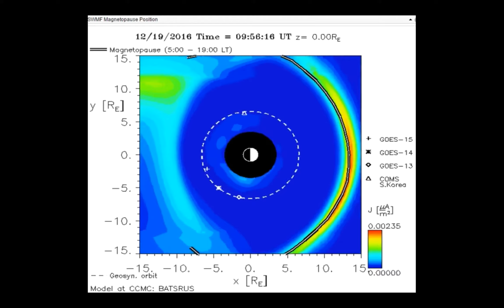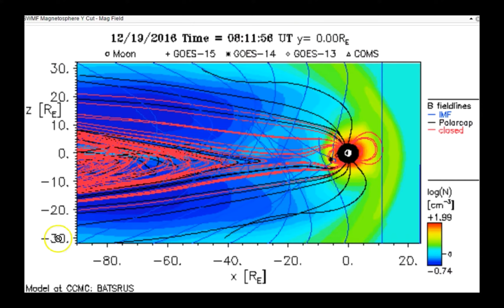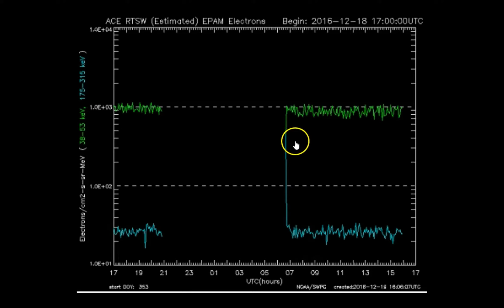Extreme Proton waves hitting Earth now!